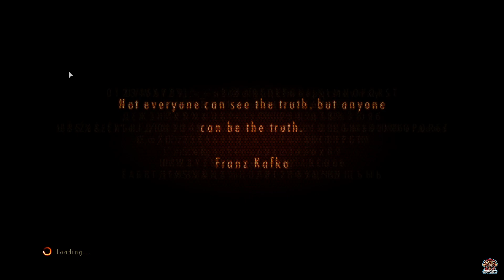RER 2 - Episode 4 - Part 2 - Chasing Alex Wesker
back to barry for the second to last time as we hunt down the evil Alex Wesker